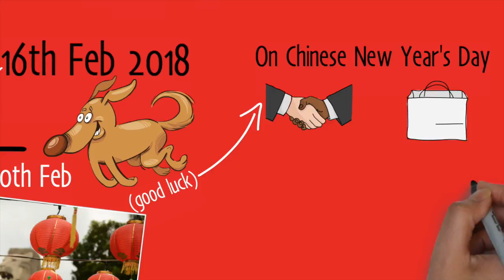Chinese New Year 2018 Offer